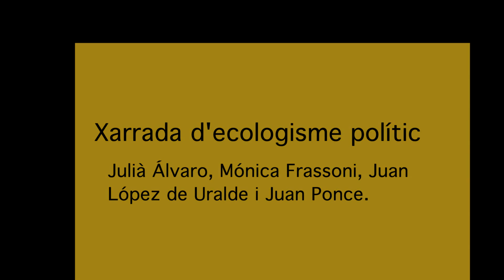Xarrada Ecologisme Polític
Propostes dels Verds Europeus, EQUO i Compromís.